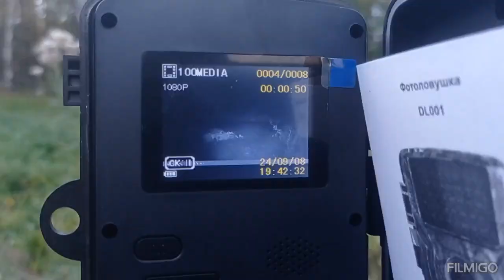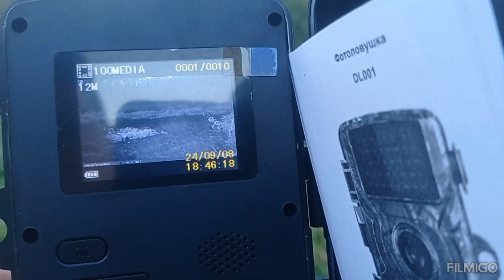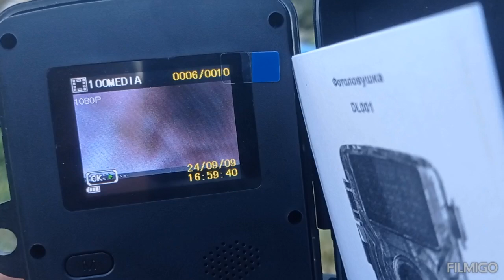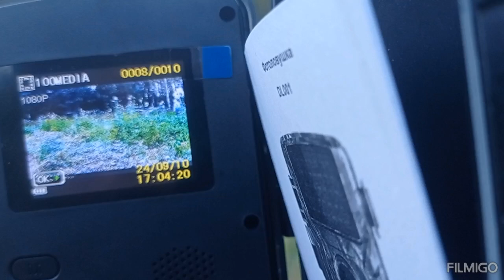Проверили ловушки на кабанов. Сработала фотоловушка.